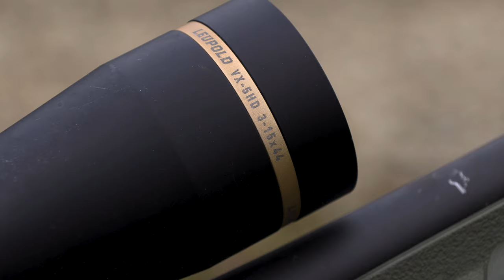The Power Of Pound Town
Join FOXPRO's Jon Collins in Kentucky for some late-summer coyote calling action.

Now is the perfect time to learn how to hunt coyotes in the Summer. Whether you want to learn how to hunt coyotes at night or how to hunt coyotes in the woods, our channel is here to educate you. You could learn how to hunt coyotes in The Hunter Call of The Wild, but why not get out and do the real deal? Learning how to hunt coyotes with an electronic call is a great place to start. So sit back, relax, and enjoy the hunting.